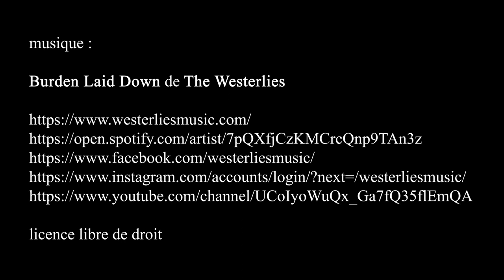Église Saint-Bernard de la Chapelle - Paris avril 2021